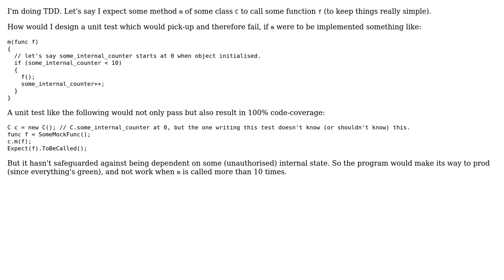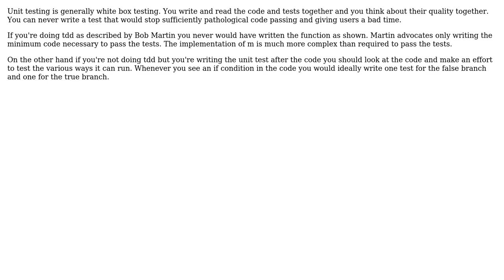Software Engineering: How to design a unit test to safeguard against internal state dependency?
With thanks & praise to God, and with thanks to the many people who have made this project possible! | Content (except music & images) licensed under CC BY-SA | Music | Images & others | With thanks to user l0b0 user bdsl user Ash and the Stack Exchange Network Trademarks are property of their respective owners. You are responsible for your own actions.